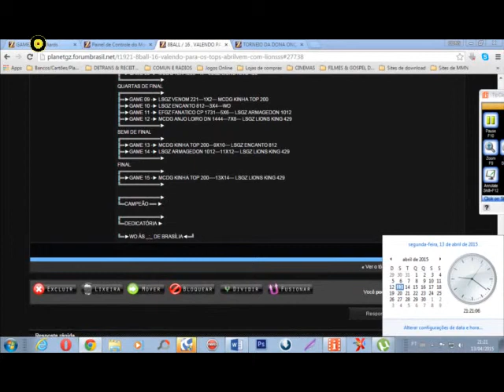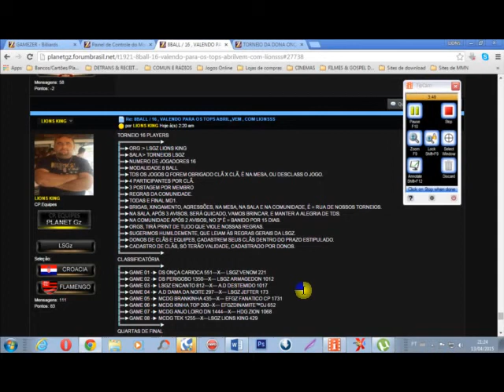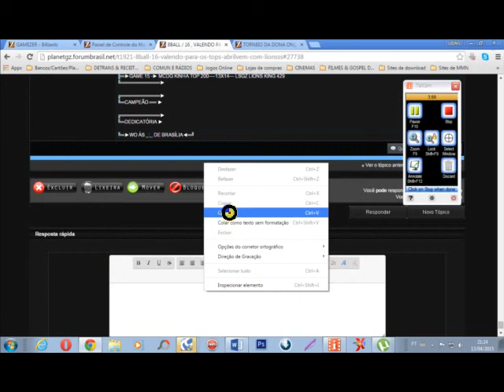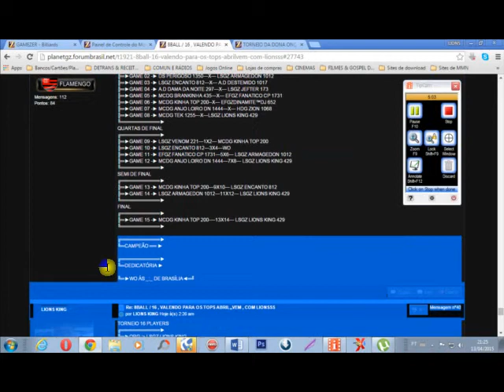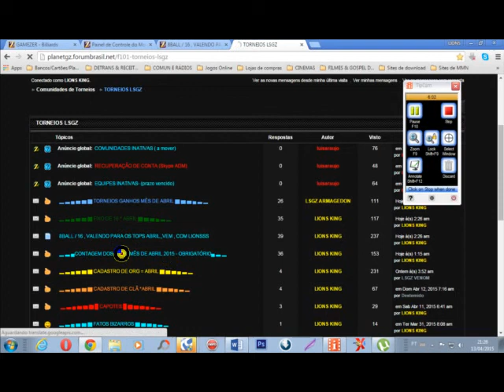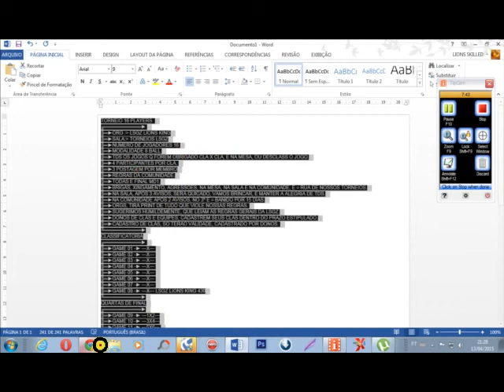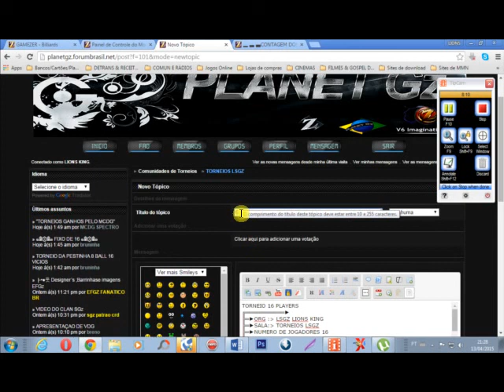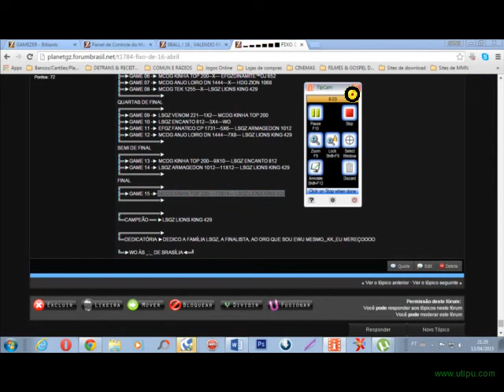FINAL 8BALL, DEU EU, 13,04,15, MCDG KINHA TOP 200 13X14 LSGZ LIONS KING 429